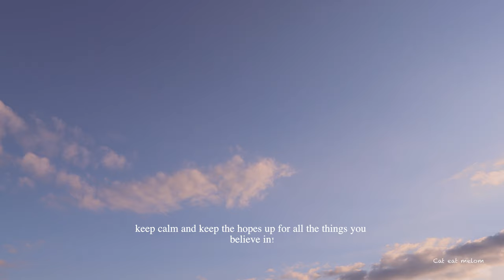Make ceramics at home- a little plate / fried banana toast / with my cats - Living in Scandinavia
If you are interested in the full process then this is how I do:
In this video I was using underglaze which is applied when the clay is leather dry. After that, when the clay has dried completely, it will go to the kiln to be fired for the first time. After that I apply a transparent glazing for stoneware use and then fire it at 1280 degree for the final firing.

暮らしのvlog: A day making ceramics together with my cats. After that we went with our cats for a walk together. It is always a happy feeling seeing the cats running around in nature.

For making the day happier, we cooked fried banana toast. To top up the joy we also made our favourite drink matcha latte. A day with matcha latte is a good day. All these things are de-stressing for me.

Epic Gardener - Morning Bus
Epic Gardener - Whistler
Epic Gardener - Your Night
Epic Gardener - Edge of Autumn